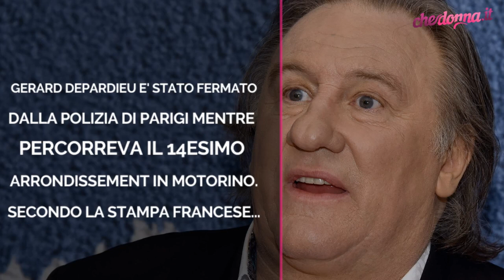Gerard Depardieu, fermato per guida in stato di ebrezza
Il celebre attore avrebbe anche detto ai militari: "Non voglio più essere francese"